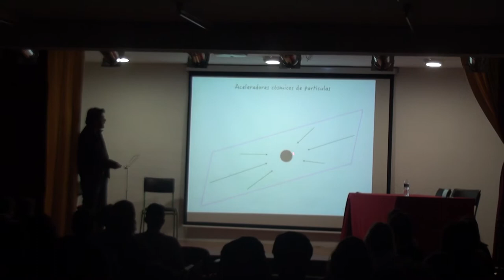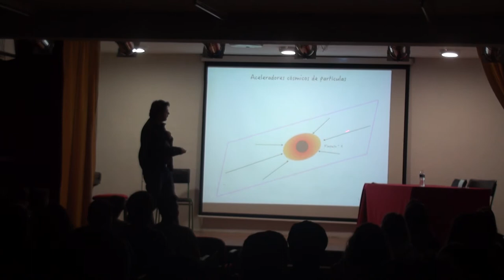Particles, Black Holes, String theory José Luis López Barbón (UAM, Profesor de FísicaTeórica)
A lecture from the IES Science Fair